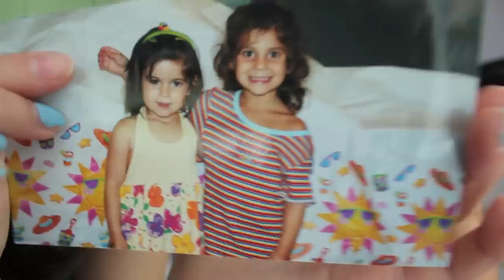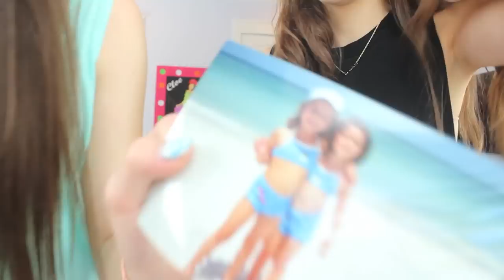Spring Fashion Haul Ft. Suzie! | CloeCouture